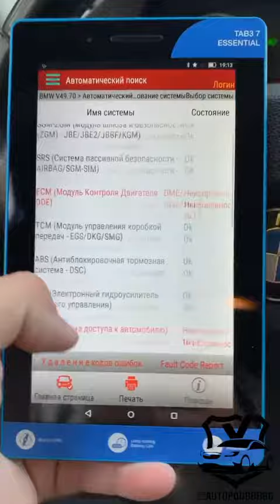Осмотр BMW 3 Е90, 2011г.в., 2.0-136л.с.,АКПП, пробег 179т.км.